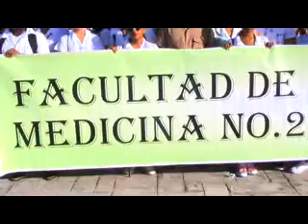Entrega carné UJC en Santiago